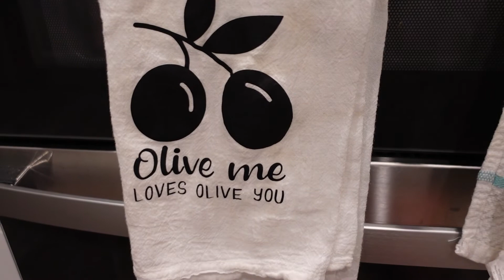5 TIPS TO GET BACK INTO A HEALTHY ROUTINE + HEALTHY HABITS | we are back home!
What is up my lovely friends! In case you have not heard...WE ARE BACK HOME! YIPPPEE! Now that we are back home and hopefully, fingers crossed, done moving for a bit, it is time to build a nice and healthy routine! If you have moved, gone on vacation, or simply fallen out of your routine do not worry, use some of these tips to get back into your routine and feeling your best! Let's build some healthy habits together!

TRACKING APP: myfitnesspal

My FAV protein powder

My camera: Sony ZV-1